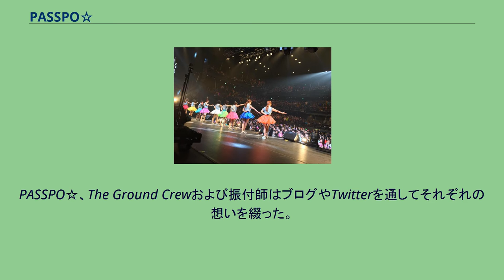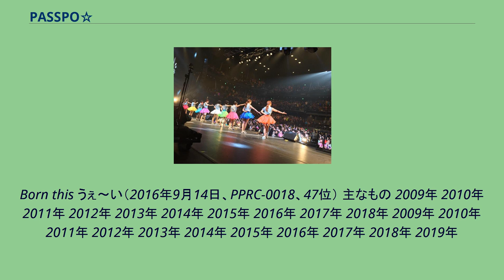PASSPO☆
PASSPO☆（ぱすぽ）は、日本の女性アイドルグループ 。
プラチナム・パスポート所属。
2009年にぱすぽ☆として結成され、2013年にPASSPO☆へ改名した。
2018年に解散。
なお、派生ユニットのはっちゃけ隊は存続している。
コンセプトは「空」と「旅」、モチーフはキャビンアテンダント。
女性グループとしてオリコン史上初の週間ランキング初登場1位デビューを果たした。
「みんなでつくるアイドルユニット」をコンセプトに、事務所主導のもとブログやTwitterを使ってファン・メンバーの意見を募集・討論しながらグループが結成された。
音楽性は「みんなで踊れるロック」。
また、四字熟語「十人十色」に絡めメンバー10名の個性を10色のイメージカラーで表現した。
ファンの意見を取り入れて決定したグループ名ぱすぽ☆は所属事務所プラチナム・パスポートのパスポートが由来。
これを発展させパスポート（ファンクラブカード）を発行しフライト（ライブ）ごとにマイルを貯めるとエコノミークラス、ビジネスクラス、ファーストクラスなどクラス分けした特典が受けられるマイレージ制の導入、メンバー自らデザインを手掛けるキャビンアテンダントをイメージした衣装、キャリーバッグを使ったダンス、PASSPO☆用語などで『空と旅』に統一した世界観を演出した。
衣装はほかに事務所の先輩若槻千夏がプロデュースしたものがある。
結成当初よりライブ活動を重視しており、ライブハウスをメインに激しい楽曲に合わせたパフォーマンスを行った。
ワンマンライブではライブ会場を離陸前の機内に見立て機内アナウンスが入ったオープニングサウンドエフェクト（OPSE）が流れたのちメンバーの「PASSPO☆TAKEOFF!」という掛け声でライブが始まり、「本日はご搭乗ありがとうございました !!」の言葉で締めくくった。
振付は一介のアイドルファンであった竹中夏海がぱすぽ☆の所属事務所に売り込みをかけたところに端を発し大きな影響を与えた。
PASSPO☆のダンスは万華鏡・渡り鳥とも表される変幻自在なフォーメーションが特徴だが、この点について竹中は「チアダンスの振付・指導をしていた経験があるので振り付けのときはまずフォーメーションから考えるんです。だから私のなかでは当たり前の工程というかいつもどおりの順番でやっているだけのことです」と語っている。
竹中が心掛けていることはメンバー個々がメッセージを発信して行ける余地を残すことおよびアイコンタクトを取るタイミングなどは演者に任せること。
ぱすぽ☆結成前からダンスの経験がある玉井・槙田両名は自ら振付を発案した。
また竹中は、振付以外でもPASSPO☆メンバーに少なからぬ影響を与えた。
サポートバンドはThe Ground Crewと呼ばれ元ZERO・HAVのペンネとアラビアータ機長（ギター）のもとUNITEDの横山明裕（ベース）、元SEX MACHINEGUNSのHIMAWARI（ドラム）とPANTHER（ギター）、GargoyleのKENTARO（ギター）、The Distortionの$pyke（ベース）などメロスピ・スラッシュメタル寄りのミュージシャンが集結。
PASSPO☆ライブでの生演奏・レコーディングだけに留まらず、The Ground Crewワンマンライブも開催した。
PASSPO☆・The Ground Crewワンマンライブから間もない2014年5月13日に横山が急逝。
PASSPO☆、The Ground Crewおよび振付師はブログやTwitterを通してそれぞれの想いを綴った。
PASSPO☆は2014年6月14日開催の第1部タイトルを『453（横さん）便』とし追悼ライブとした。
このライブで横山のベースが最後の愛弟子である増井みおに託された。
PASSPO☆がプロデュースするアイドルぷちぱすぽ☆が2015年から活動していたが2018年3月21日に解散。
2018年5月18日に解散を発表。
9月22日の中野サンプラザがラストフライト（ラストライブ）となり9年間の歴史に幕を閉じた。
また「解散後もPASSPO☆の楽曲を歌い継いでいきたい」と...